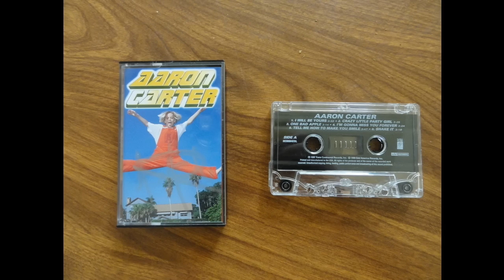Aaron Carter - Aaron Carter (1997) - Cassette Rip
Aaron Carter's 1997 debut on Edel/Trans-Continental. This is the original issue and not the re-release with "Surfin' USA" on it.

Technics RS-M205 → Focusrite Scarlett 2i2 → Audacity at 24-bit/48 kHz → LAME mp3 at 320kbps

And yes, that is my autographed copy! :-)

00:00 I Will Be Yours
03:32 Crazy Little Party Girl
06:58 One Bad Apple
10:11 I'm Gonna Miss You Forever
13:59 Tell Me How to Make You Smile
17:45 Shake It (with 95 South)
21:06 Please Don't Go Girl
25:27 Get Wild
30:09 I'd Do Anything
34:19 Ain't That Cute
37:32 Crush on You
40:57 Swing it Out